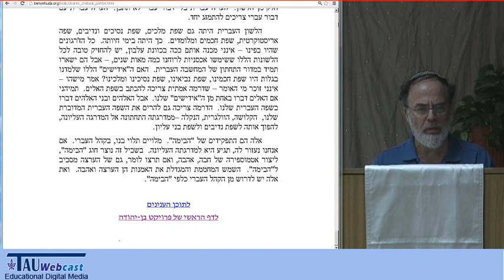"דרכי התיאטרון העברי" מאת חיים נחמן ביאליק - בהקראת שמואל אבנרי